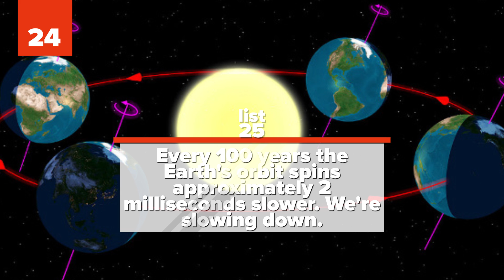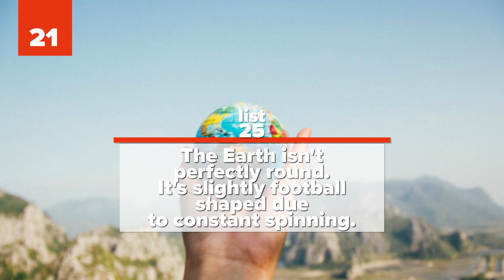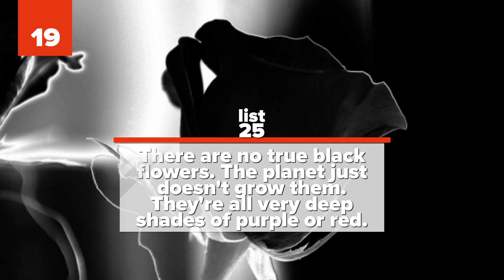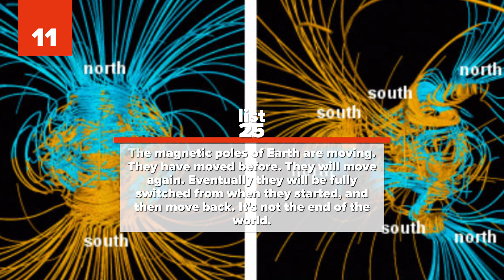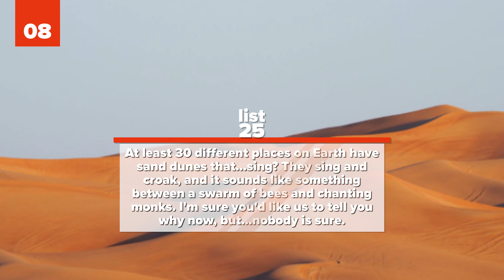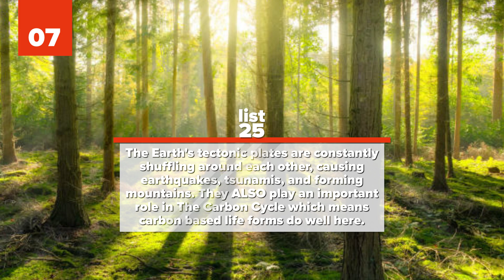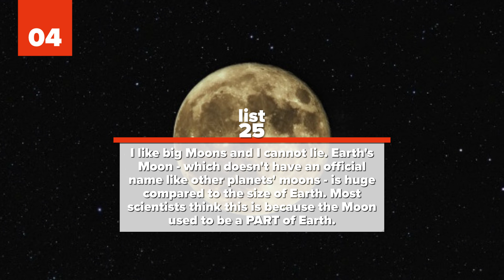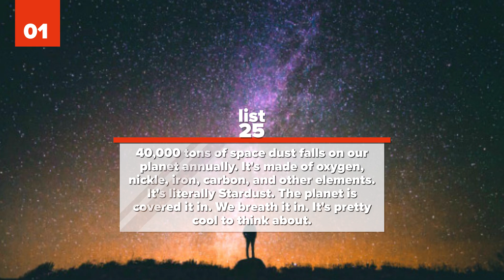25 SHOCKING Facts You Never Knew About Earth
There are shocking facts you never knew about Earth. If you did know them, you are among the select few that do. On today’s list, we are going to explore these unknown facts about the planet we live on. These are 25 shocking facts you never knew about Earth.

Earth is a planet like no other. For starters, it has life. As far as we know, it’s the only planet to do so. It also has a rich diversity of geological features and life sustaining chemical reactions. But this is not the most amazing thing about planet Earth. Check out these incredible facts about Earth (and our sources and photo credits) and let us know which one you thought was the most shocking:

Did you know that every 100 years, Earth’s orbit spins approximately 2 milliseconds slower? Did you also know that the Earth’s magnetic poles are moving? Earth is an incredible planet with many facts such as these. For example, did you know that Earth is not perfectly round? Due to its constant spinning, the Earth is slightly “football shaped”. Here’s another fact for you: planet Earth remains mostly unexplored. 71% of Earth’s surface is water yet we’ve only explored about 5 to 10% of our oceans. Learn more about these and other Earth facts in today’s list. These are 25 shocking facts you never knew about Earth.